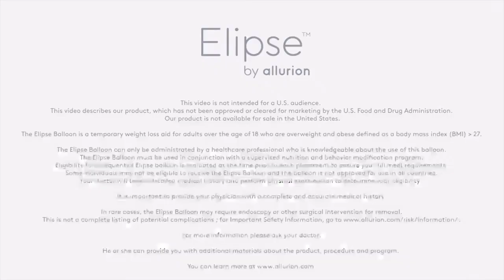Lise's placement of the Elipse™ Gastric Balloon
Read more about the Elipse Program and discover other patients' testimonials

Lise shares her first impressions after she got her Elipse Balloon placed. She has now started her weight loss journey without surgery, endoscopy or anesthesia: "It was really easy, and knowing I'm not facing an endoscopy at the end is a bonus!".

A temporary balloon does not mean temporary weight loss. The Elipse Balloon takes up space in your stomach and induces weight loss by increasing the feeling of fullness. This means that you are more likely to reduce the amount of food you eat throughout the day. (2) It does not require surgery, endoscopy**, or anaesthesia. Lose an average of 10 to 15kg (1.57 to 2.36 stone) during your 16-week placement with support from a nutritionist and our connected app and scale. (2 - 12)

*Results may vary from one patient to another. A small percentage of patients don’t respond to the treatment.

**In rare cases, the Elipse Balloon may require endoscopic or surgical intervention for removal. In rare cases, the empty balloon may be vomited instead of passing through the GI tract.

2 Jamal et al. Obes Surg. 2019 Apr;29(4):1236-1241.
3 Clinical Trial Reports: DAA069 and DAA105
4 Raftopoulos and Giannakou. SOARD. 2017 Jul;13(7):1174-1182.
5 Al Sabah, S., et al. SOARD. 2018, 14(3), 311-317.
6 Machytka E et al. Endoscopy. 2017 Feb;49(2):154-160.
7 Genco et al. Obes Surg 2017,DOI 10.1007/s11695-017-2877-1
8 Al-Subaie S et al. Int J Surg. 2017 Dec;48:16-22.
9 Ienca et al. Submitted to SOARD. Abstract A278, presented at Obesity Week, 2018, Nashville, USA
10 Genco et al. Abstract A185. Oral Presentation at Obesity Week, 2018, Nashville, USA
11 Ienca et al. Abstract 237, presented at IFSO 2019, Madrid, Spain
12 Raftopoulos et al. Abstract 1978. Presented at ACS 2019, San Francisco, United States